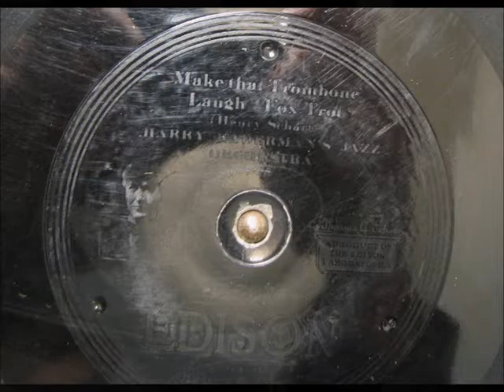MAKE THAT TROMBONE LAUGH by Harry Raderman's Jazz Orchestra DD 50637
MAKE THAT TROMBONE LAUGH by Harry Raderman's Jazz Orchestra on Diamond Disc 50637.  Digitized using an Archivette microphone.  Enjoy!